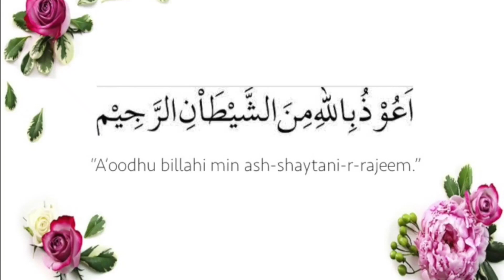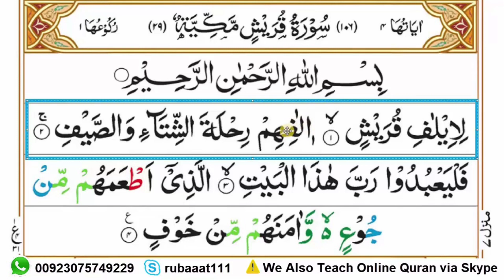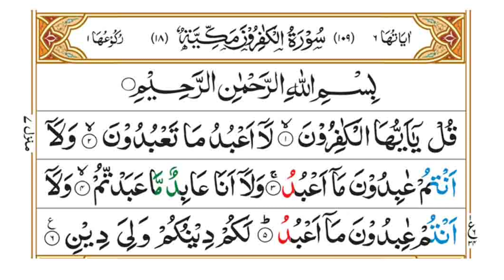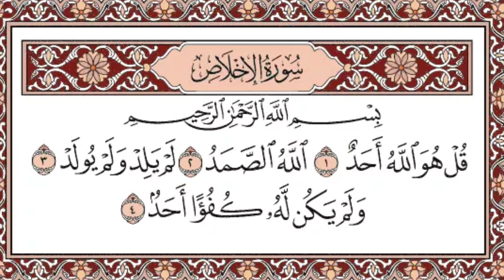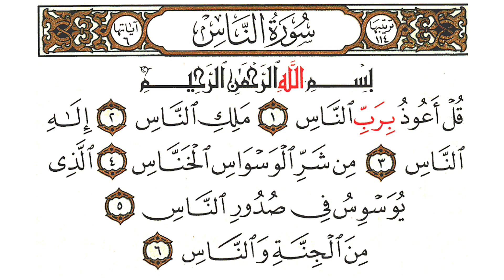Quran Majeed Last 10 Surahs in Pani Patti Voice | Last Ten Surahs of Quran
সূরা ফাতিহা এবং সূরা ফিল থেকে সূরা নাস পর্যন্ত খুব সুন্দর তিলাওয়াত, Surah Fil to Surah Naas,

Surah Fil To Nas | Quran While Studying | Best Voice | @voicebanglain

Best emotional islamic status video || islamic waz || islamic gojol

Last 10 Surahs of Holy Quran from Surah Al Feel to Surah An Nas in Beautiful Pani Patti Voice:

🎗️ভিডিওটি আপলোড করা হয়েছে শুধু মাত্র শিক্ষার উদ্দেশ্যে।
ধন্যবাদ।
কুরানের শেষ দশ সূরা অর্থাৎ সূরা ফিল থেকে সূরা নাস পর্যন্ত, সূরা ফাতিহা সহ সুন্দর ভাবে উপস্থাপন করা হয়েছে বাংলা আরবি উচ্চারণ ও লেখার মাধ্যমে যাতে করে সবাই সুন্দর ভাবে নামাজে এই  ছোট সূরা গুলো সুন্দর ভাবে পড়তে পারেন।

হে ! আল্লাহ্‌ ! মুসলিম ভাইদের নামাজ পড়ার হেদায়েত দান করুন এবং সঠিক পথে থাকার মানসিকতা দান করুণ (আমিন)।

সূরা ফিল, সূরা কুরাইশ, সূরা মাউন, সূরা কাউসার, সূরা নসর, সূরা লাহাব, সূরা ইখলাস, সূরা ফালাক, সূরা নাস, সূরা ফাতিহা এর অসাধারণ তিলাওয়াত।